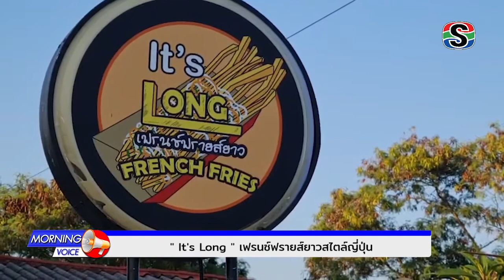โสภณชี้เป้า "เฟรนช์ฟรายส์ยาวสไตล์ญี่ปุ่นทีเด็ดกรอบนอกนุ่มใน"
🎯โสภณชี้เป้า อาชีพ กิน เที่ยว วันนี้จะพาไปดูมันฝรั่งทอดทำเงิน เฟรนช์ฟรายส์ยาวสไตล์ญี่ปุ่นทีเด็ดกรอบนอกนุ่มใน ปรับปรุงสูตรเพื่อให้เข้ากับรสชาติที่อร่อยที่สุด เพิ่มรสชาติที่อร่อยขึ้นด้วยดิปชีสให้เลือกมากมายหลายรสชาติ
  น้อง(นิ) หรือ นางสาวชนิภรณ์ พ่วงเงิน อายุ 32 ปี เธอเล่าว่า ตนเองเปิดขายมันฝรั่งทอดมากกว่า 1 สัปดาห์แล้ว ซึ่งเธอบอกก็ขายดีมีลูกค้าทั้งเด็กและผู้ใหญ่ แวะเวียนมาอุดหนุนกันต่อเนื่อง ร้านสไตล์แบบง่ายๆ ใช้รถจักยานยนต์พ่วงข้างน่ารักตกแต่งให้ดูสวยเก๋ แรงบันดาลใจที่เปิดขายมันฝรั่งทอด หรือ เฟรนช์ฟรายด์ยาวสไตล์ญี่ปุ่น เธอบอกว่าตนเองดูจากติ๊กต๊อก เฟรนช์ฟรายด์อะไรดูมันยาวๆน่ากินจังเลย และพัทยายังไม่มี หรือ มี แต่ไม่เคยเห็นถ้าเปิดขายบ้างในพัทยา น่าจะมีคนอยากกิน จึงตัดสินใจเปิดขาย น้องนิ บอกว่าความโดดเด่นของเฟรนช์ฟรายด์ แตกต่างจากมันฝรั่งทอดปกติ คือความยาวที่นำมันฝรั่งกดออกมาจากแม่พิมพ์ที่เป็นเส้นๆ แล้วเอาไปทอดในน้ำมัน การทอดก็ต้องควบคุมอุณหภูมิความร้อนเป็นเรื่องสำคัญ ต้องไม่แรงเกินไปพอเหมาะพอประมาณ เมื่อทอดได้ที่ ก็นำมาโรยด้วยผงปรุงรส ซึ่งก็มีหลายรสชาติ เช่น รสชีส รสซาวครีน ชีสข้าวโพด สไปร์ซี่ชีส ชีสพิซซ่า และที่สีสันสดใสไม่เหมือนใครอย่าง ชีสเรนโบว์ และผงเพิ่มความนัวส์ ปาปริก้า โนริสาหร่าย ข้าวโพดเนย ซาวครีม  ก็จะทำให้อร่อยอย่างลงตัวพอดีเลยทีเดียว
 เอาล่ะครับ...ลูกค้าท่านใดอยากทานมันฝรั่งทอด หรือ เฟรนช์ฟรายส์ยาวๆๆๆ สไตล์ญี่ปุ่นแบบนี้ ราคา 69 บาท ก็แวะไปอุดหนุนกันได้นะ
📍พิกัด : หน้าปากทางเขาตาโลซอย 15 หมู่ 10 ต.หนองปรือ อ.บางละมุง จ.ชลบุรี ตั้งแต่เวลา 16.00 ถึง 21.00 น.หรือ สามารถไปกดติดตามเพจ It's Long เฟรนช์ฟรายส์ยาว หรือ ติดต่อทางเบอร์โทรศัพท์ 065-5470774 หรือสามารถสั่งไลน์แมนได้เลย กับช่วงกับโสภณชี้เป้า ครับ..